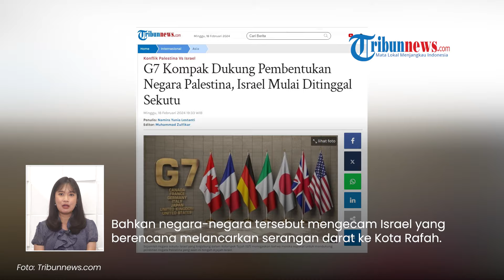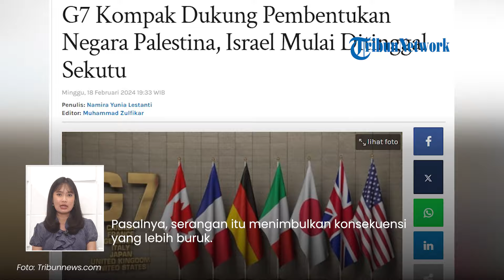Sekutu Israel di G7 DUKUNG Negara Palestina hingga 153 Negara Kecam Israel, Tuntut Gencatan Senjata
TRIBUN-VIDEO.COM - Sejumlah negara sekutu Israel yang tergabung dalam Kelompok Tujuh (G7) sepakat mendukung pendirian negara Palestina.

Tak hanya itu, sebanyak 153 negara pun mengecam Israel dan menununtut adanya gencatan senjata.

VP: Gianta